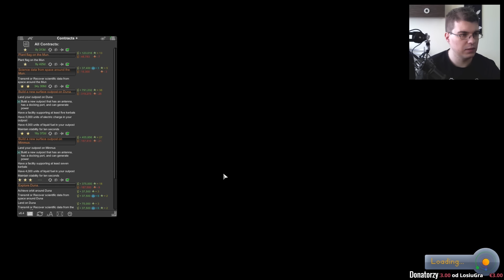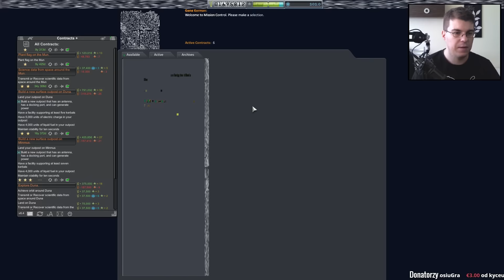Kerbal Space Program #266 (1.1.3) - Próba generalna Koyuza #14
Nowa wersja Kerbal Space Program = nowa seria!
Tym razem na początku zamierzam się skupić, aby dać wam jak najwięcej wskazówek jak grać w Kerbale, czyli można powiedzieć że będzie to taki swoisty poradnik do Kerbal Space Program. ;)
A później to się zobaczy co dalej...